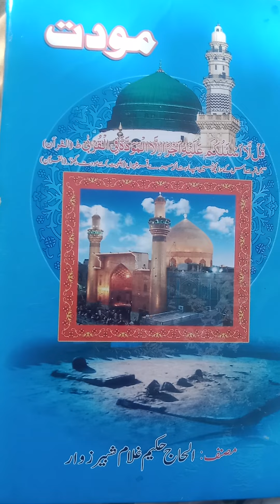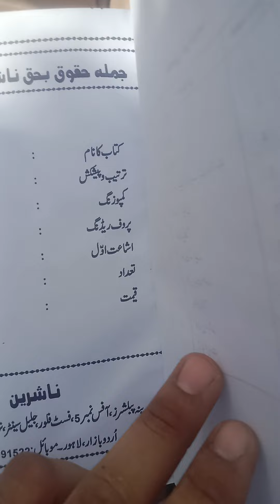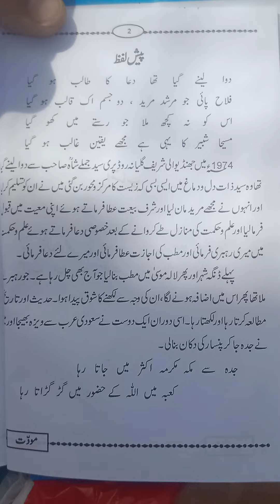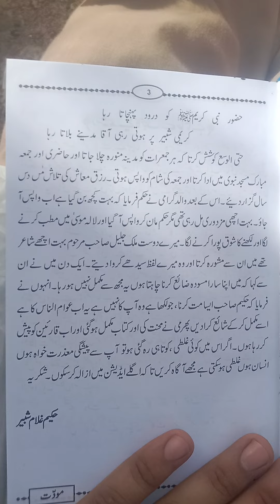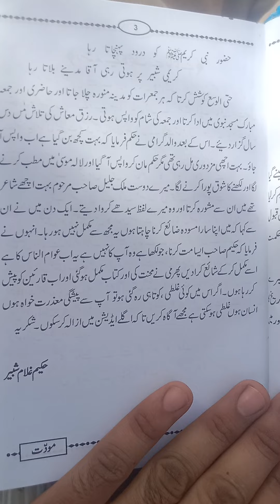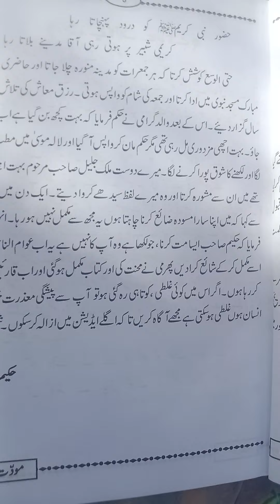New video movddat topic for 🌹 peshayy lafiz🌹 part 1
مودت محمد صلی اللہ علیہ وآلہ وسلّم (و)آل محمد (ص)